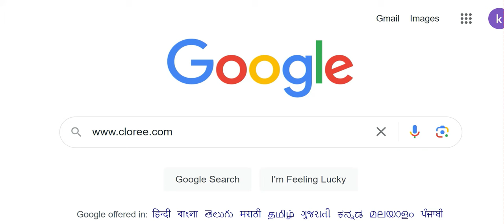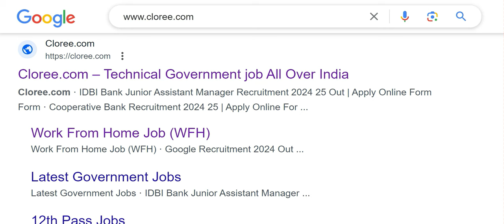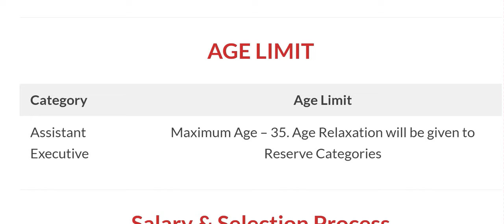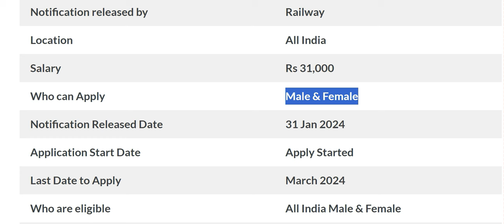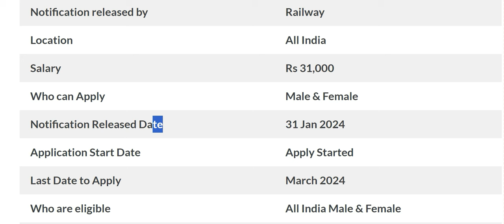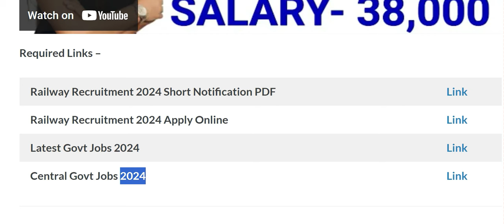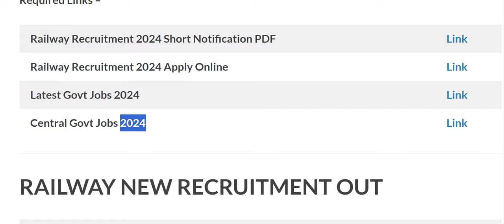NTPC Recruitment 2024 | NTPC New Vacancy 2024 | Permanent Govt Jobs | Govt Jobs Feb 2024